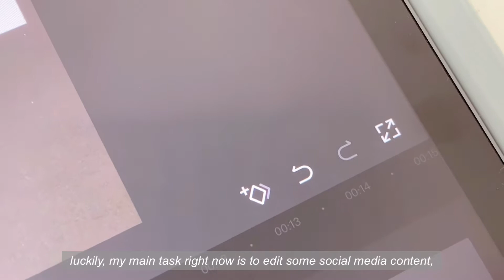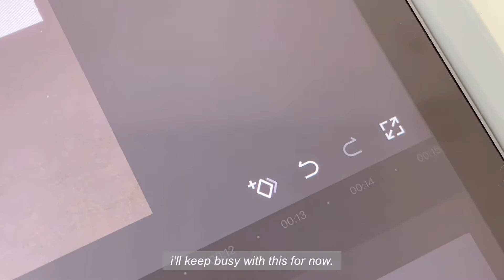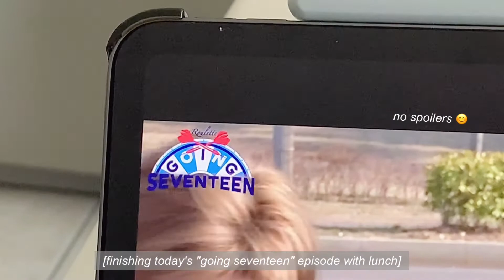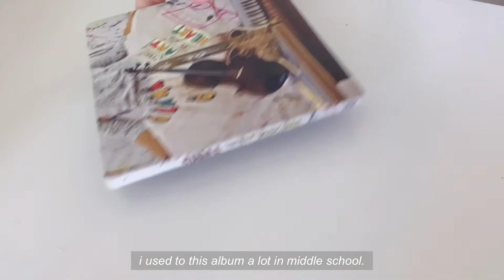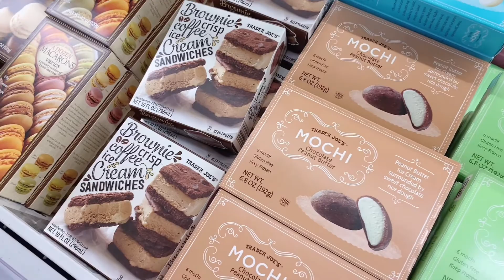everyday feels kinda similar but different 🌿 | vlog | salads, album unboxing, kimchi fried rice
hello friends,

i think this is my first time uploading a video in the afternoon!
i've been focusing a lot of my time and energy over the last few weeks on my internship. i think because of that, it's been easy to feel like the days blend together. i'm also one of those people who don't mind eating the same foods over and over again if i enjoy it. it can feel a little repetitive but at the same time, if you like something, it can serve as a nice pick me up. the week after this video, i probably drank at least two cups of korean mixed grain drink a day and making the drink became a little routine i started to look forward to. i'm not drinking it as often anymore (i'm a little tired of it at the moment, so i'm taking a little break haha), but it's definitely nice to have something like that to look forward to.

hope you all have a little pick me up snack cheering you up during the week too!

stella

[tools]
camera: iPhone Xs
editing program: capcut & vllo on ipad pro

[music]
artist: daystar